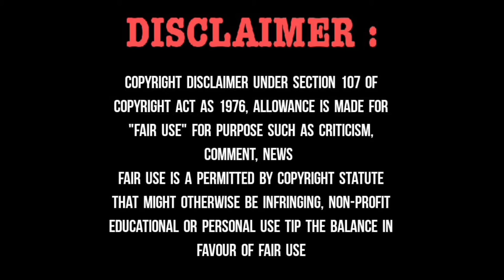Dad Acting By Devansh Mishra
New Video: Dad Acting By Devansh Mishra || devanshmishra || Act 12

Any type of enquiry call on this number: 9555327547.

Watch this video till end and don't forget

About me 🧒🧒🧒🧒

I am ``Devansh Mishra`` .I live in Prayagraj, Uttar Pradesh, India. 🇮🇳🇮🇳🇮🇳🇮🇳🇮🇳
And my aim is to become a great actor in future. 🎭🎭🎭🎭🎭🎭

(In this channel you will find the video for acting, audition, monologues, dialogue 🎥🎥🎥🎥🎬🎬🎬🎬etc...all related to acting🎭🎭🎭🎭. )

(These types of videos are present in my channel)

Types of audition,
Audition in Hindi,
Audition in English,
Comedy audition,
Emotional audition,
Anchor audition,
Best audition in India,
Best audition for boys,
Best audition for men,
best shayari,
Hindi shayari,
comedy shayari,
Shayari Devansh Mishra ,
Shayari,
Tips for an actor,
How to become an actor,
Roadmap for an actor,
Devansh Mishra become an actor,
Indian Audition,
Hindi audition,
best acting tips,
best actor.
Hindi monologues,
English monologues,
comedy Acting,
comedy Acting by Devansh Mishra,
I can talk English,
Amitabh banchchan famous dialogue, funny video, jay Mahakal,
Jay Mahakal sir Ka video.

1) Tripod stand.

2) 2 Mic.

3) light ring.

                 Devansh Mishra